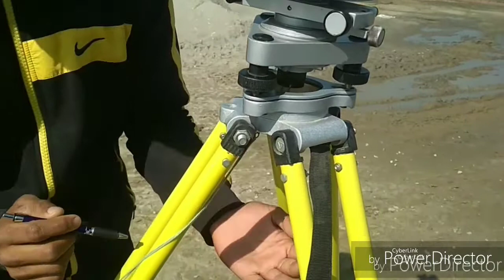Thedolite Surveying Part-1 ( Parts & their Use )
Explanation of thedolite and their parts in Easy way